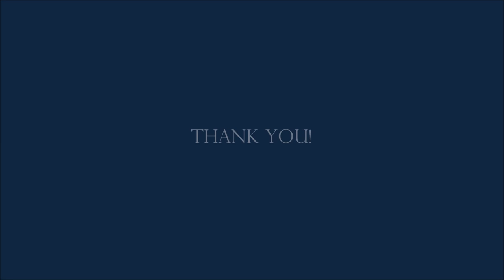11-8-2019 Project Update